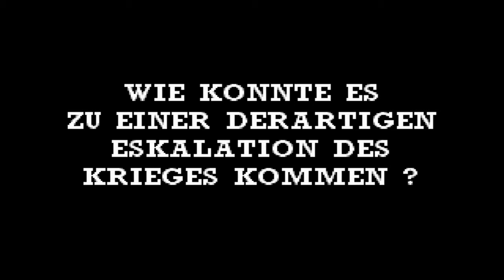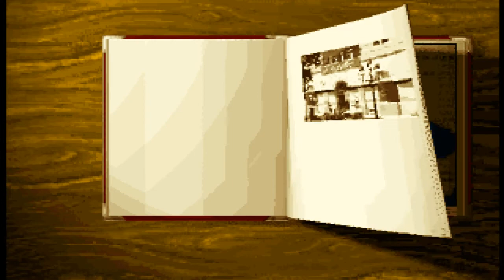HISTORYLINE (THE GREAT WAR) | INTRO TRAILER PLAYLIST | 1914-18 | PC GAME 1992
"Historyline: 1914–1918 (auf Englisch erschienen als The Great War: 1914–1918) ist ein 1992 erschienenes rundenbasiertes Strategiespiel des deutschen Softwareherstellers Blue Byte. Es verwendet eine modifizierte Version der Spieloberfläche des ein Jahr vorher erschienenen Spiels Battle Isle. Als Szenario fungiert der Erste Weltkrieg, genauer die Westfront.
Auf fiktiven Karten, die in ein Sechseckraster unterteilt sind, verschiebt der Spieler gegen den Computergegner oder einen Mitspieler Einheiten und lässt diese gegeneinander kämpfen. Ein Spieler kann entweder die deutsche oder die alliierte (französische) Seite einnehmen. An Einheiten stehen beispielsweise Infanterie, Kavallerie, sowie verschiedene Artillerie-, Transporter-, Panzer-, Flugzeug- und Schiffstypen zur Verfügung. Diese unterscheiden sich in ihrer Kampfstärke (differenziert nach Kämpfen mit Land-, Luft- und Wassereinheiten) und in ihrer Geschwindigkeit (Anzahl der Felder, die sie pro Runde überqueren können). Die Einheiten gewinnen bei jedem Kampf Erfahrungspunkte und sind so bei späteren Kämpfen erfolgreicher. Manche Karten enthalten Fabriken, in denen Nachschubeinheiten produziert werden können. In den Fabriken, in sogenannten Depots und im Hauptquartier kann man Einheiten, die bei Kämpfen teilweise dezimiert wurden, wieder reparieren lassen.
Ziel jeder Karte ist es, das gegnerische Hauptquartier einzunehmen oder alle gegnerischen Einheiten zu vernichten."

Viel Spaß